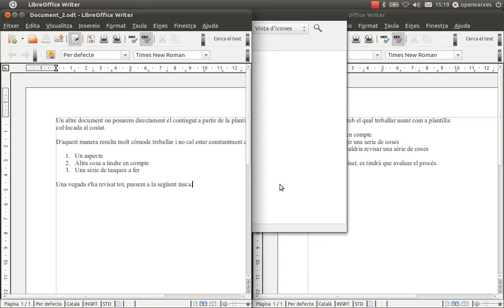[Unity] Col·locar finestres a un costat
Videotutorial que explica com col·locar finestres a un costat. Es pot fer a partir de la versió 11.04